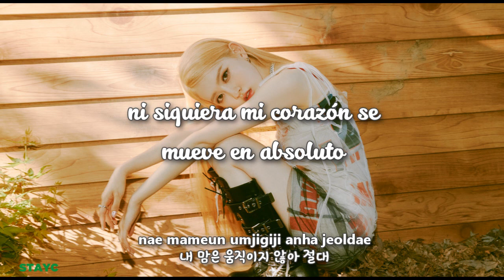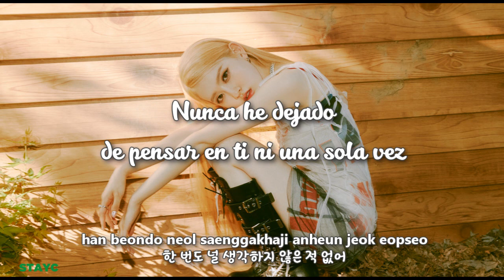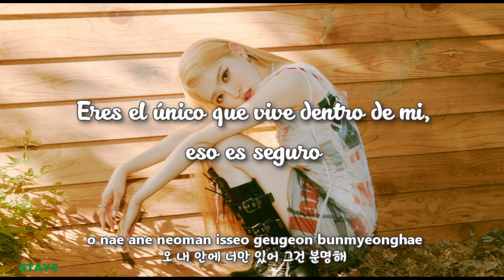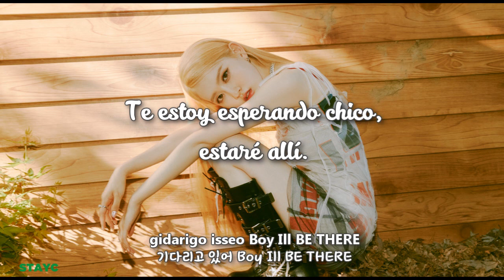STAYC - I'LL BE THERE [Sub Español + Hangul + Rom] HD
stayc i'll be there sub español

스테이씨 (STAYC) – I’ll Be There Lyrics
Genre : R&B/Soul
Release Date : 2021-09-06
Language : Korean